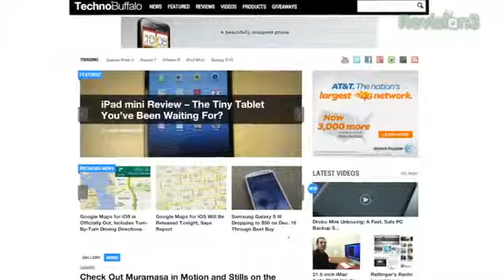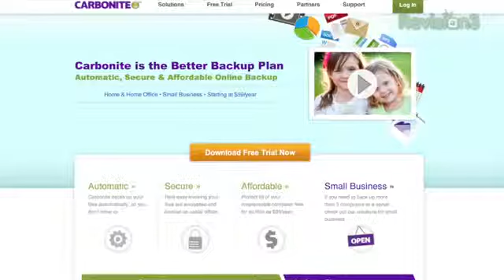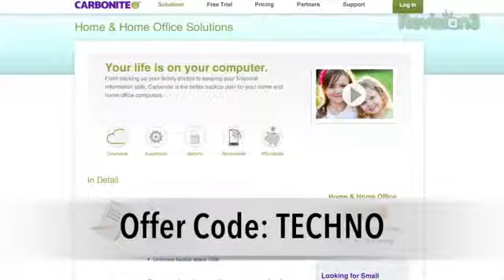Ask the Buffalo Batman, Microsoft Surface, & Where Our Gadgets Come From!